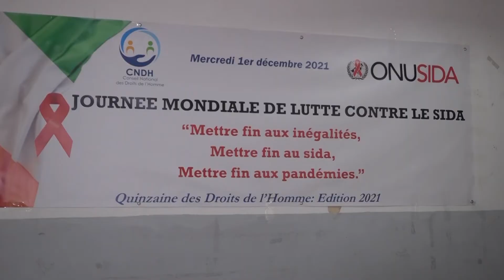Célébration de la journée mondiale de la lutte contre le VIH/SIDA à Yopougon